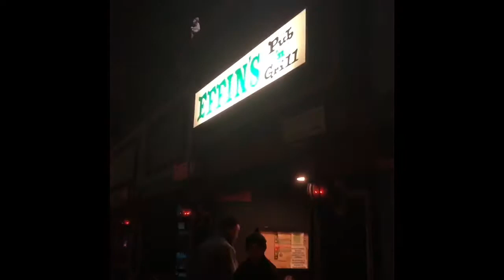MKTG 373- Poor- Effins Vlog